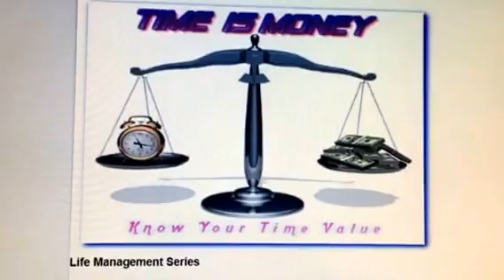Kingston UMC Update